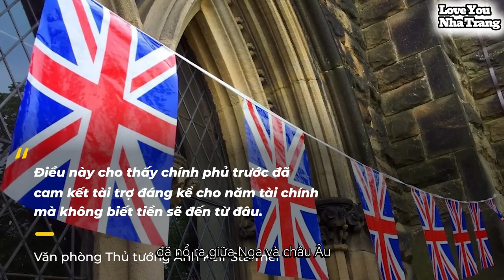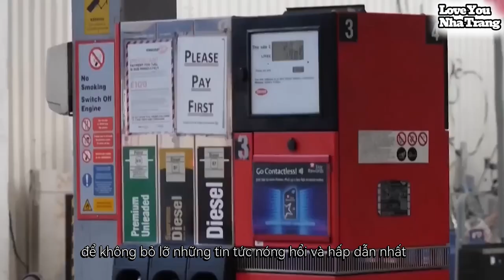Chấn động nước Anh ! Khủng Hoảng Kinh Tế Kinh hoàng nhất trong 40 năm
Nước Anh đang rơi vào khủng hoảng kinh tế chưa từng có trong 40 năm qua! Những biến động lớn về tài chính đang đẩy cả quốc gia vào một tình trạng vô cùng bấp bênh. Điều gì đang xảy ra? Liệu nền kinh tế có thể vượt qua cơn sóng gió này? Hãy theo dõi video để hiểu rõ hơn về cuộc khủng hoảng nghiêm trọng này và những tác động của nó đến tương lai nước Anh.